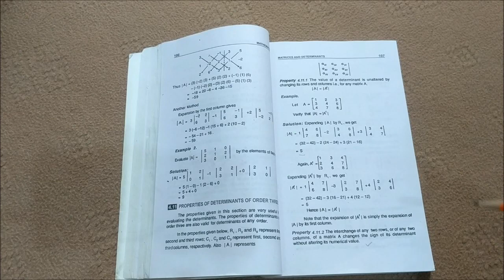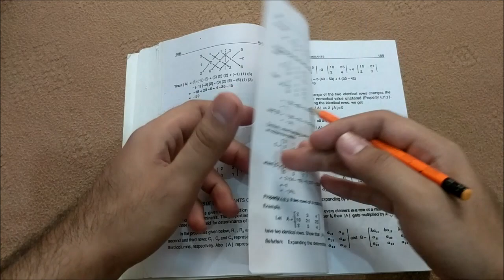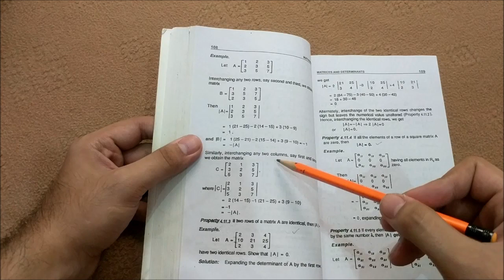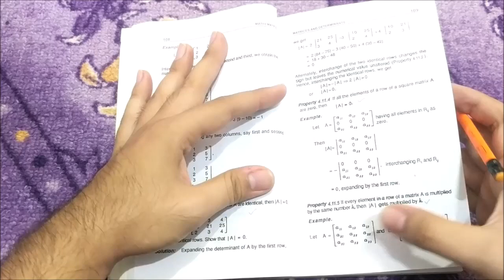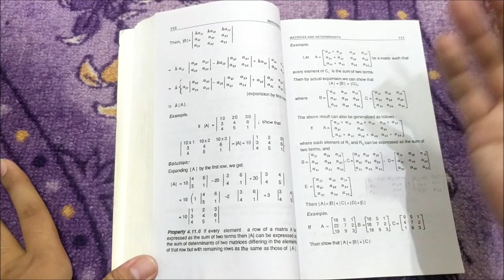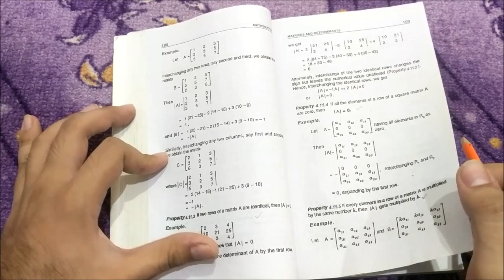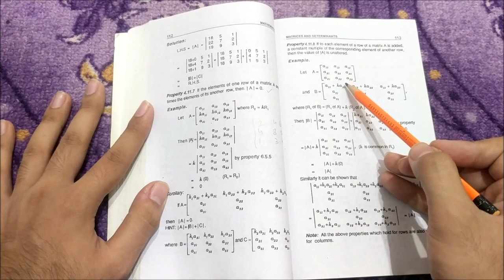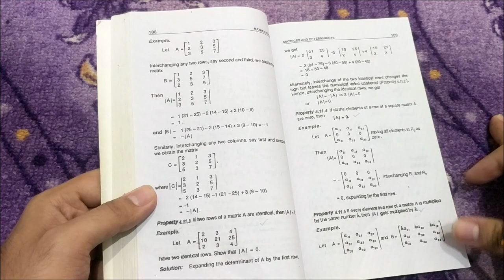Class 11 Maths | Lecture 64 | Chapter 4 | Properties of Determinant of Matrices with Examples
In this video you will learn:
What are the properties of the Determinant of Matrices?